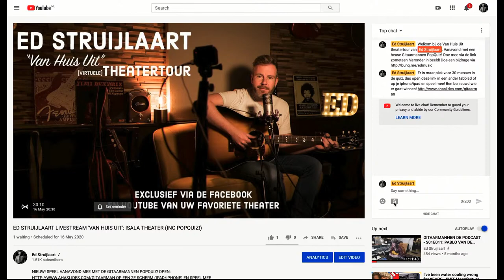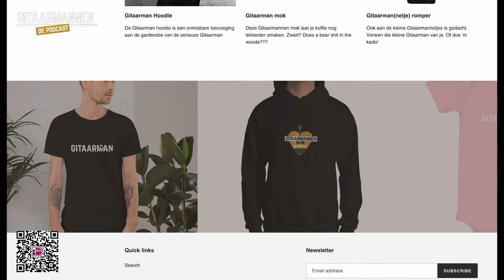GITAARMANNEN, DE PODCAST - S02E05: TIM AKKERMAN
S02E05 GITAARMANNEN, DE PODCAST

LIVE VANUIT ZIJN EDQUARTERS PRAAT ED STRUIJLAART MET ZIJN FAVORIETE GITARISTEN. IN AFLEVERING 5 VAN SEIZOEN 2 IS TE GAST:  TIM AKKERMAN

Praat mee en stel je vragen aan Tim via de chat. Dan heeft je vraag altijd voorrang!